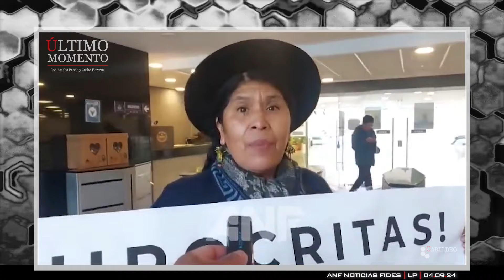ÚltimoMomento | ¡SE DESTAPA EL GRAN SECRETO DEL MAS! | 06.09.2024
EL GOBIERNO APOSTÓ POR QUEMAR EL PAÍS |

YoCabildeo | ¡Yo aporto a Cabildeo Digital!

DIRECTOR DEL TÓRAX ADVIERTE CÁNCER BRONCOPULMONAR |
Un estudio del Instituto Nacional del Tórax señala que la alta contaminación del aire producto de las humaredas en varias ciudades del país, a raíz de los incendios forestales, puede provocar cáncer broncopulmonar en diversos grados a mediano y largo plazo, informó su director, Marco García.
La Sociedad Boliviana de Neumología emitió un comunicado urgente con siete recomendaciones, entre las que destacan pedir al Gobierno que declare Alerta Sanitaria por los crecientes casos de neumonía y el uso nuevamente del barbijo a los ciudadanos para evitar infecciones pulmonares.

INCENDIOS FORESTALES: ESTE AÑO SERÁ PEOR QUE EN 2019 |
Gonzalo Colque, investigador de la Fundación Tierra, proporcionó un dato preocupante. Advirtió este jueves que la superficie afectada por los incendios forestales este año en el país, sobre todo en regiones del oriente, superaría las 5,7 millones de hectáreas devastadas por el fuego en 2019.
Investigadores y ambientalistas coincidieron en que ya están ardiendo más de 4 millones de hectáreas en Santa Cruz, Beni y Pando, mientras que el ministro de Medio Ambiente y Agua, Alan Lisperguer, dio cuenta de 2,9 millones afectadas por 7 complejos de incendios.